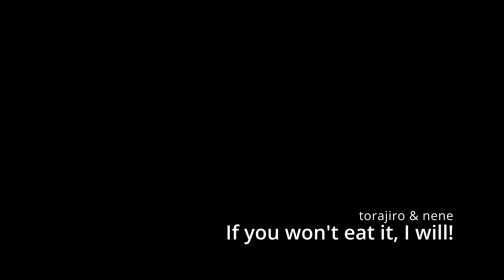If you won't eat it, I will! - Nene w/Tora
It was Torajiro and Nene eating strawberries with relish.